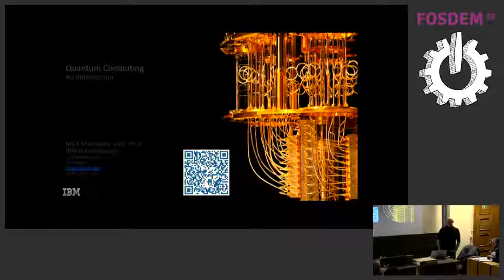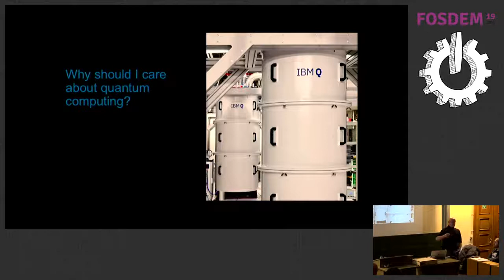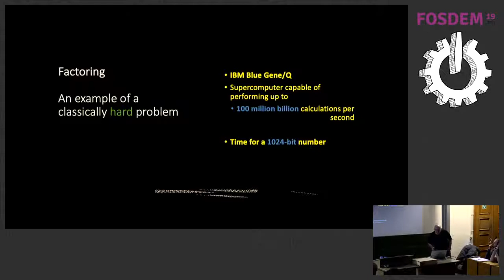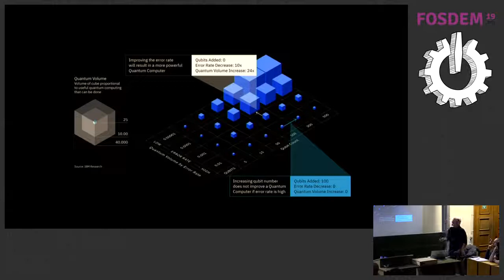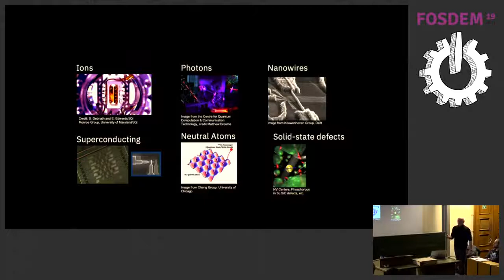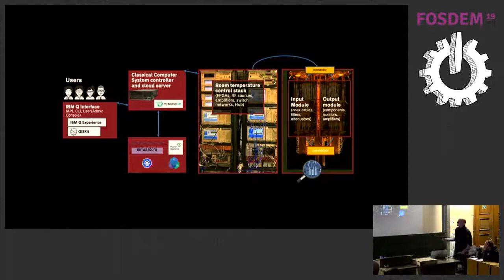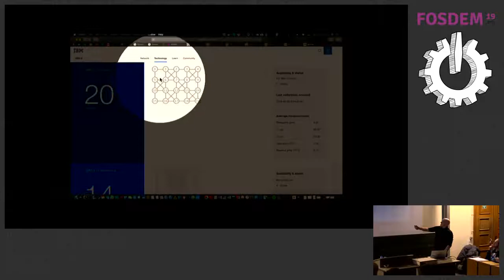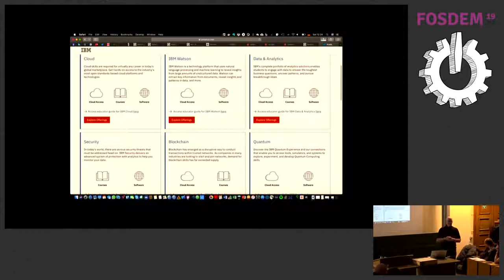What is IBMQ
by Mark Mattingley-Scott